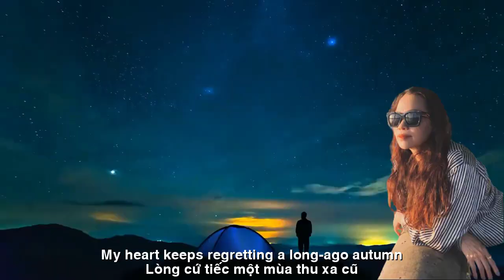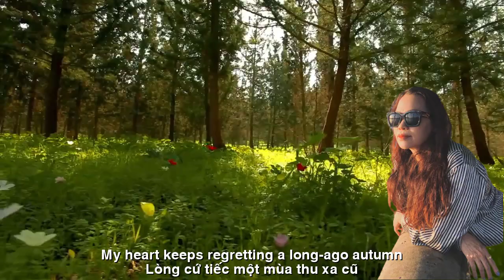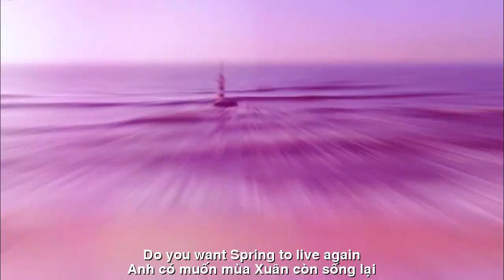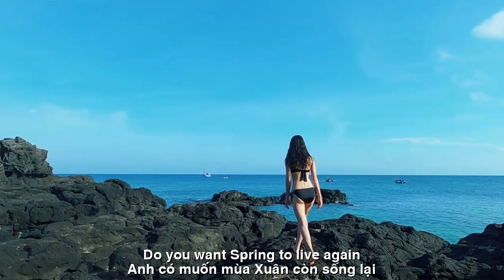[FULL HD]XIN ĐỪNG HỎI||PLEASE DON'T ASK||THIÊN DI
TÁC PHẨM:XIN ĐỪNG HỎI
||PLEASE DON'T ASK||
THƠ:THIÊN DI
XIN ĐỪNG HỎI
Anh đừng hỏi
Sao xuân tàn hoa rụng
Sao thơ em viết mãi những li tan
Lòng cứ tiếc một mùa thu xa cũ
Nơi hiên nhà hàng giậu rực hoa vàng
Anh đừng hỏi
Sao núi non hóa đá
Màu xanh đâu? Chỉ có gió than van
Triền dốc mọc lơ thơ ngọn lau trắng
Phất phơ buồn nhớ cánh đại bàng
Anh đừng hỏi
ruộng xưa màu mỡ thế
Sao bây giờ khô xác vạt cỏ đan
Hạt gạo trắng ngọt phù sa đâu mất
Chén cơm đơm, ngại chất độc ngoại bang
Họ muốn xây
lâu đài trên cát lở
Hay muốn đem đất mẹ bán cầu vinh
Thôi anh nhé xin đừng thờ ơ hỏi
Hãy cùng em chăm cho hạt nảy mầm
Đừng mơ đợi
Một sáng mai tỉnh giấc
Đất và trời ngăn ngắt nắng trong ngần
Anh có thấy phố bao nhiêu kẻ lạ
Đang âm thầm tính chiếm lấy nhà anh
Loài dã thú
Sanh ra loài dã thú
Sẽ một ngày tiếng kêu loạn thất thanh
Anh có muốn mùa xuân còn sống lại
Hãy cùng em chăm bón những mầm xanh
TD 19/2 2019
PLEASE DON'T ASK
Don't ask
Spring stars fade and flowers fall
Why do my poems always leave broken words?
My heart keeps regretting a long-ago autumn
The porch of the restaurant is covered with yellow flowers
Don't ask
Stars in the mountains turned to stone
Where's the blue? Only the wind moans
The slopes grow white reeds
Feeling sad and missing the eagle's wings
Don't ask
The ancient fields were so fertile
Why is the woven grass now dry?
The sweet white rice grains have disappeared
A bowl of rice, afraid of foreign poisons
They want to build
castle on avalanche sand
Or do you want to bring glory to mother earth?
Please don't ask indifferently
Please join me in helping the seeds germinate
Don't dream of waiting
One morning I woke up
Earth and sky block the clear sunlight
Have you seen so many strangers on the street?
Is secretly planning to take over your house
Wild beasts
Giving birth to wild animals
One day there will be a scream of chaos
Do you want spring to live again?
Please join me in cultivating the green shoots
TD February 19, 2019
​Đường liên kết của video